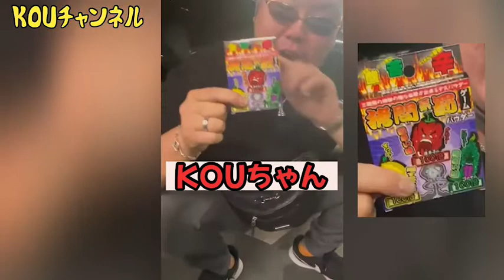【閲覧注意】シャ◯？ドンキーの駐車場で炙ってみた